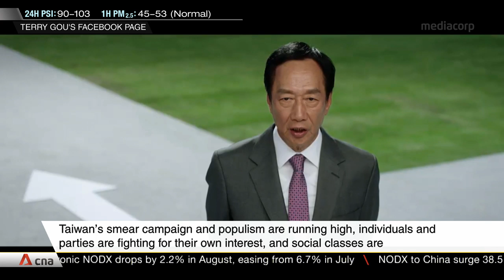Foxconn founder Terry Gou will not run for Taiwan presidency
In a pre-recorded video on Facebook, Foxconn founder Terry Gou announced that he will not be taking part in Taiwan’s presidential election next January. The news came as a surprise as the
68-year-old tycoon was widely anticipated to run as an independent. Mr Gou had been wooing support from the public and politicians since he lost Kuomintang’s presidential primary in July.